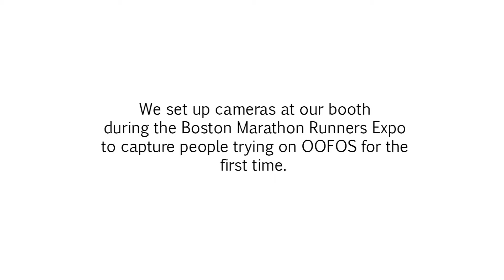True North Productions - The OO Moment (Boston Marathon)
Boston Marathon runners stop by the OOFOS booth during the pre-race expo.  Many hadn't hear of OOFOS until that day.  See how they react after trying on our remarkable runner recovery shoes.  Our production team did a great job staying inconspicuous to get these raw reactions. Check out other stories and learn more about our great recovery footwear options